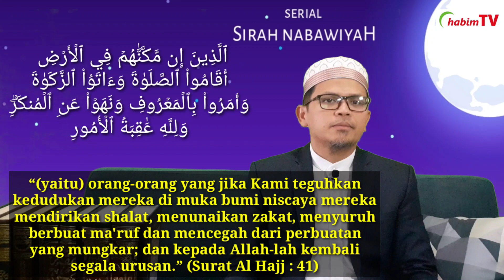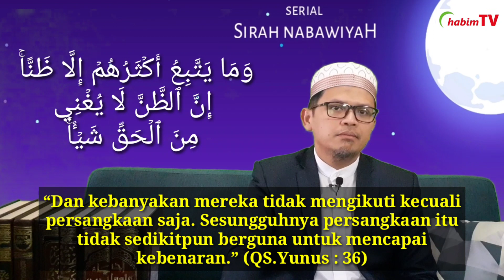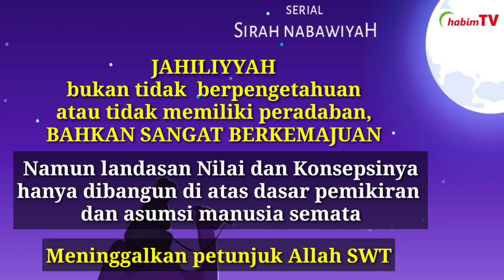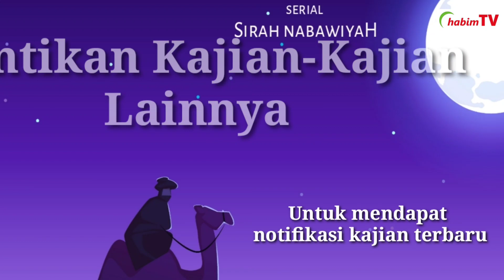WAJIB NONTON - Makna dan Definisi Jahiliyyah | Part-3 | Ust.Gungun Abdul Basith, S.Kom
Bagaimana Makna, Arti dan Definisi Jahiliyyah? Apakah tidak berpengetahuan? Apakah tidak berperadaban? Apakah tidak mengenal teknologi? Apakah tidak berkemajuan?
Membedah makna Jahiliyyah dengan referensi yang shahih, dengan pendekatan terhadap realitas kehidupan manusia, tidak hanya pendekatan konvensional atau fiqih dangkal dan sederhana.
Silakan difahami, dan dapatkan pencerahan setelah menyimak.

Nantikan video berkualitas lainnya, hanya di HabimTV